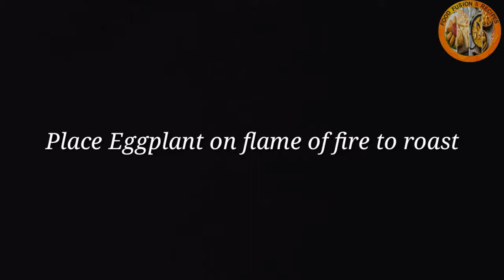Baingan ka Bharta_Mashed Eggplant - Food Fusion & Recipes